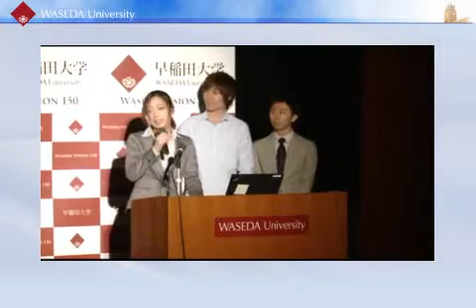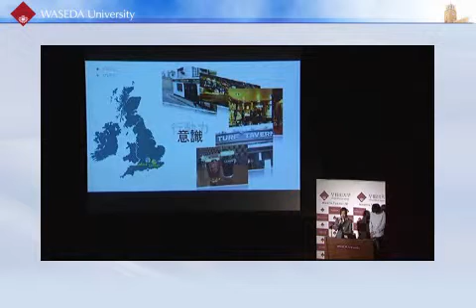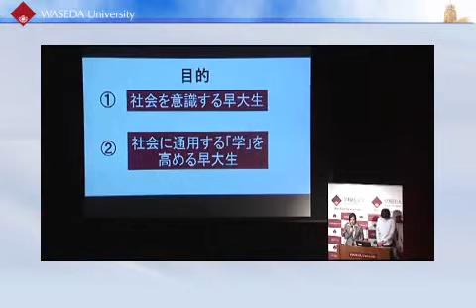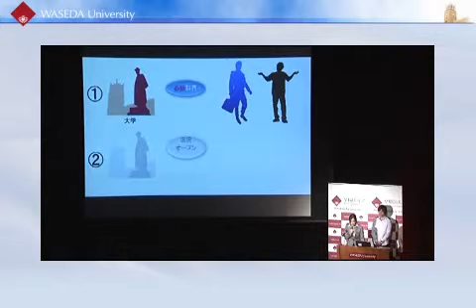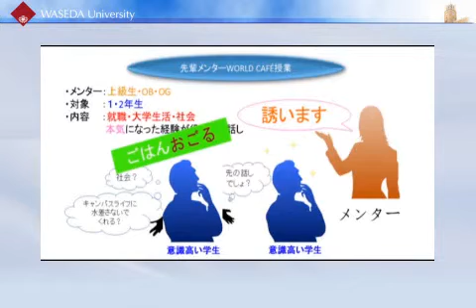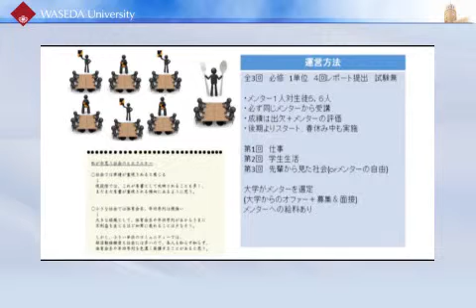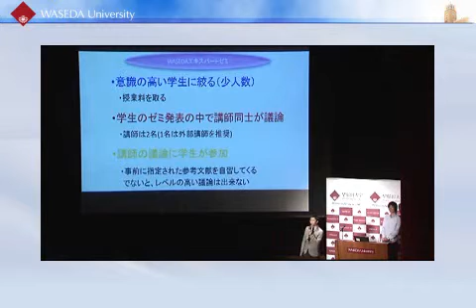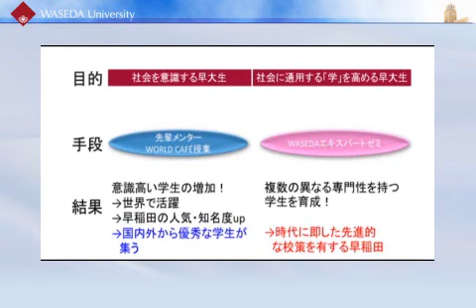Waseda Vision 150 Student Competition 2013 「頑張る」から「本気」へ